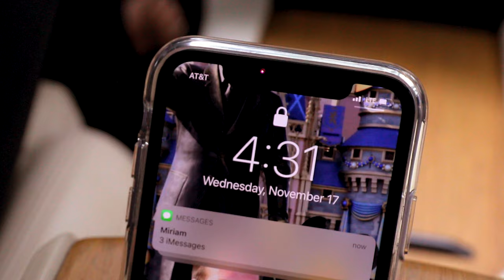Welcome the Ghost Edition | Wavemaster Punching Bag!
Is the clean Ghost design punching bag fit to decorate your home? Let us know!

Maybe you prefer our classic colors for the OG Wavemaster selection

▸ Classic colors! Comment with your favorite color option! What is your choice?

▸ use CENTURY if you want us to see your Training pics and videos!

▸ Gabrielle Dunn has an instagram! Check it out!